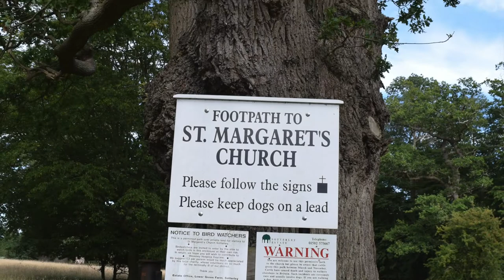Sotterley & Southwold, Suffolk, U.K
Lockdown walks in Suffolk

We always drove passed there to get to Beccles ( Suffolk), never stopped in Sotterley. So decided to stop for an adventure. Heard there was a cute church near by, so we went to look for the church. Finally we found it. It was a bit of a hike to get there. It was in a private land. Very peaceful, beautiful trees. This village is actually situated middle of walks from Beccles to Southwold. We didn't walk to Southwold, but we ended our adventure there.

The sea was a bit wushy woshy in Southwold.